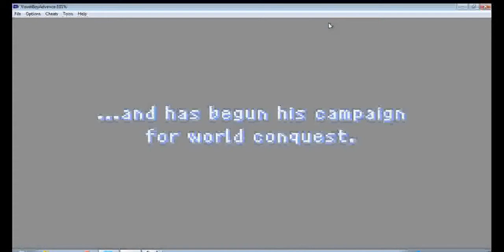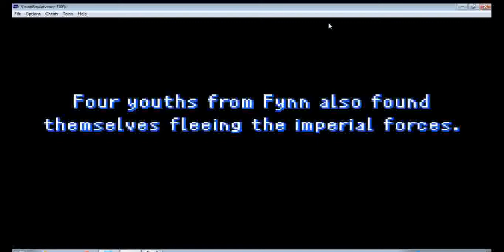Let's Play Final Fantasy II Part 1 - Defeated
Welcome to my New LP. again! The NES translated version messed up on me too bad, so I switched the the GBA version. Basically the same thing but with better graphics and correct translation. In this part, we meet our main party members, and get defeated right off the bat by the Empire that is attacking the world. We wake up in the Castle town of Altair, where we find out about some important party members.